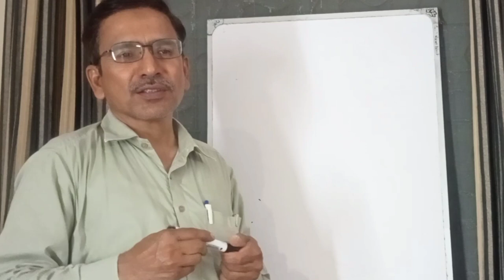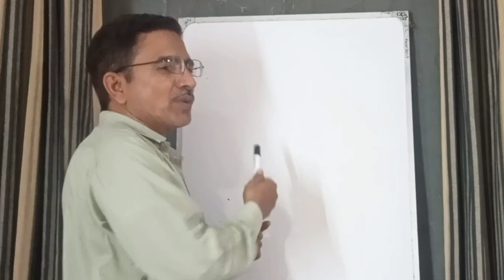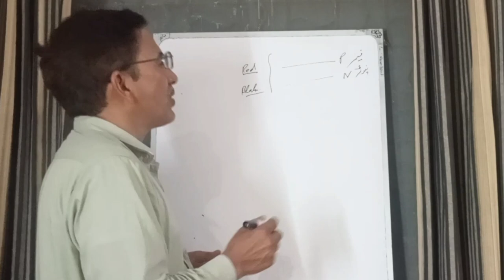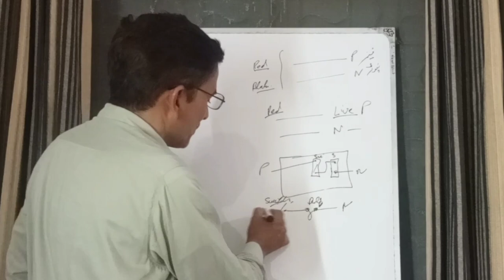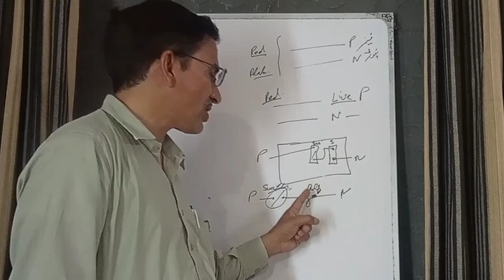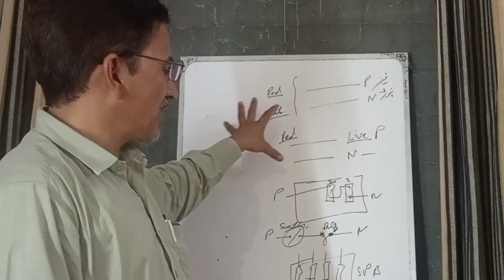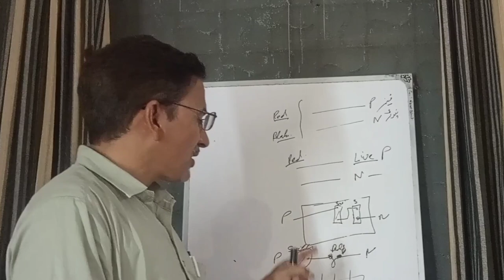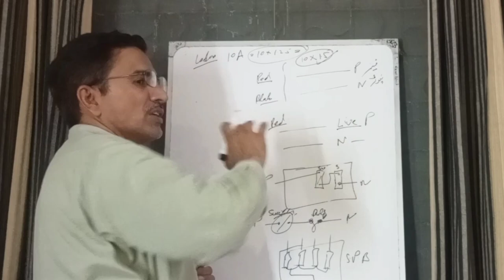how to test home wiring @TechHome1995 # nayyar Abbas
This channel related about electrical home appliances awareness,proper use and their necessary maintenance on your behalf without mechanic.Every person should be knowledge domestic electrical, like as  wiring,ups, microwave, washing machine,iron,jooser,water pump, fuse, circuit breaker,fans etc.